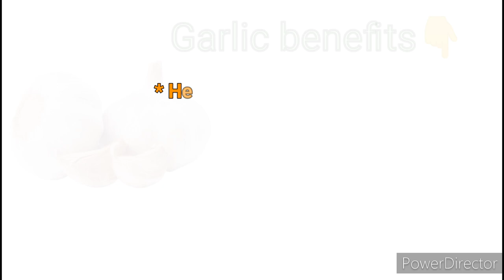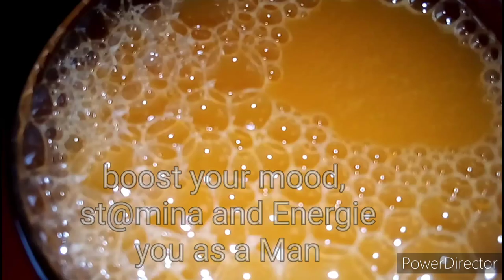Men Secret Drink! Eat Her Honey Pot For Hours Non-stop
Hello family 🥰 this healthy drink is all you need to bring back your pride as a man. Because sexual satisfaction is important for a happy healthy relationship💪✔️
     In this video, i share with you a simple healthy and nutritious drink using all natural ingredients that contains powerful vitamins, minerals, antioxidants and anti-inflammatory properties that will help keep get rid of bad cholesterol, toxins and keep you Healthy 👍

Note: Reduce Alcohol intake, smoking and stress.

Remember, Consistency is the Key✔️

I upload contents 2 to 3 times a week.